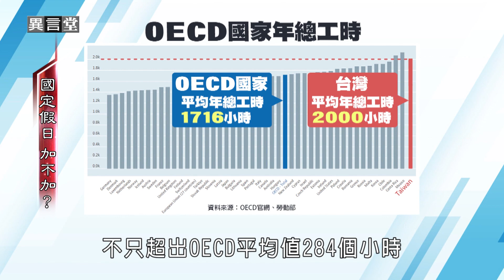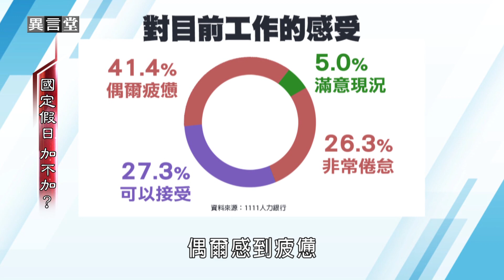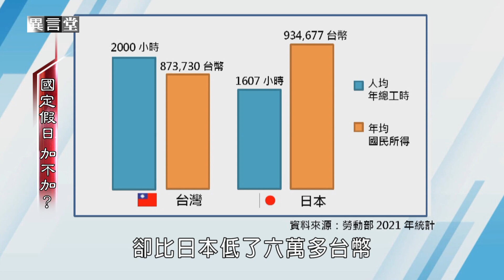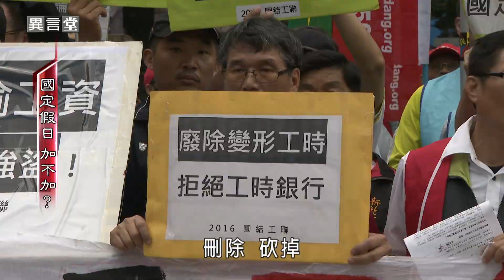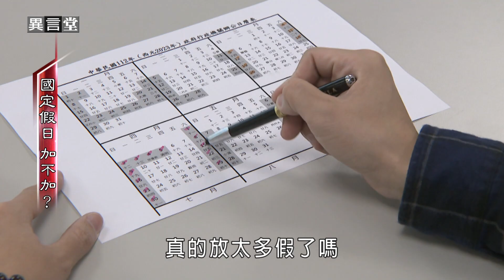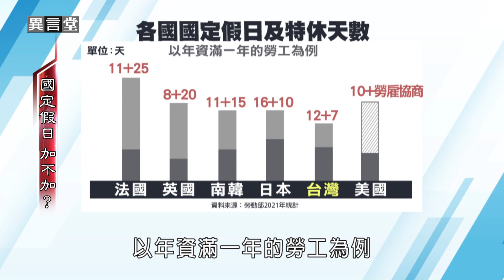【民視異言堂】國定假日 加不加？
這個周末，很多上班族和學生很無奈，原本該休假的周六卻又必須補班、補課。

連假政策最近受到討論，到底放假應該怎麼放才合理？國定假日該不該增加？勞資雙方意見兩極，且聽他們怎麼說！

採訪撰稿 唐郁荃
攝影剪輯 賴冠諭